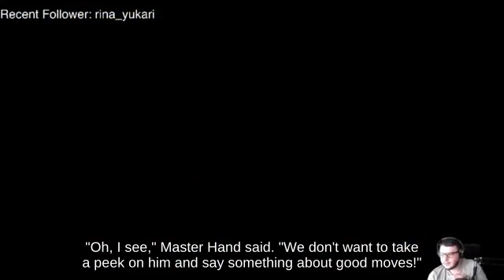😒Stock Pac-Man using Party Ball against Up Tilt Richter Belmont Wii U